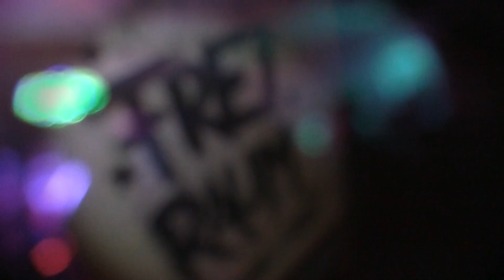City of Violence @ Freiraum Bonn Beul Festival 13.5.2011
Affe!